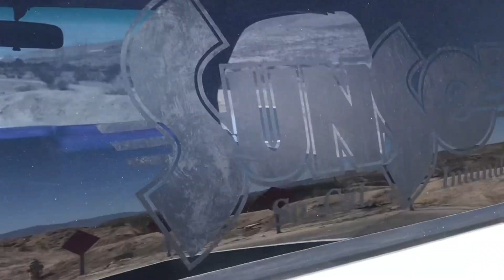Sneak Peek Ms. Donna Rose First Mini Truck